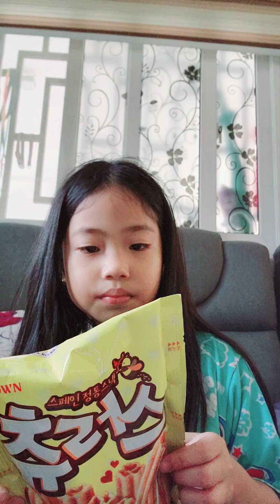koreanfood reels videos